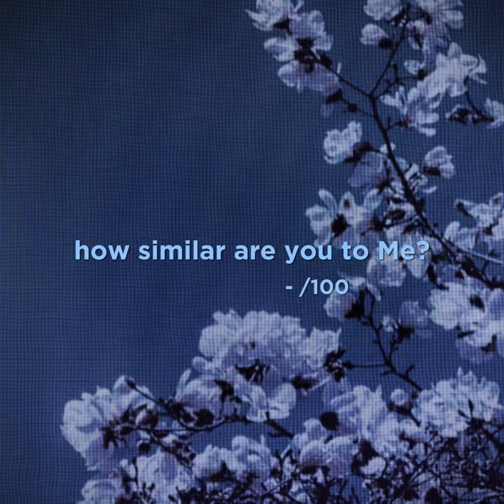How alike are we?